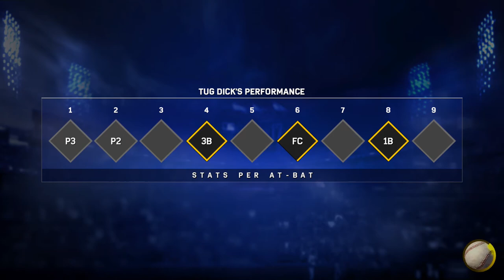MLB The Show 17 - Part 52 Tug Dick Season 4 Let's Play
Season 4 of Tug Dick's baseball journey.  Let's Play ball!

MLB The Show 17 is a Major League Baseball (MLB) video game developed by Sony San Diego and published by Sony Interactive Entertainment. It is the twelfth entry of the MLB: The Show franchise, and was released on March 28, 2017, exclusively for the PlayStation 4.

MLB The Show 17, like the previous games in the series, is based on the sport of Baseball; more specifically, it simulates the experience of Major League Baseball (MLB).

While Matt Vasgersian returns for The Show 17, commentary from Harold Reynolds and Dan Plesac replaced Eric Karros and Steve Lyons. Mike Carlucci returns as public address commentator.